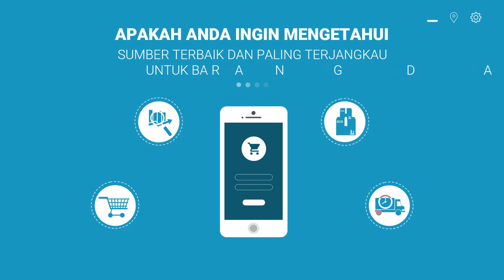Jasa Video Marketing toko grosir di shopee, toko grosir di bandung, toko elektronik grosir,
Jasa Edit Video Promosi / Jasa Video Marketing toko grosir di shopee, toko grosir di bandung, toko elektronik grosir, atau

Daftar Isi
00:00 - Cara Edit Video Iklan toko grosir le minerale, toko grosir minuman
00:10 - Contoh Iklan Promosi toko grosir makanan ringan, toko grosir murah
00:30 - Contoh Video Promosi toko grosir makanan
00:40 - Contoh Konten Branding toko grosir sembako, toko grosir sepatu, toko grosir sabun
00:50 - Resep Makanan toko grosir lemari plastik, toko grosir lakban, toko grosir lampu